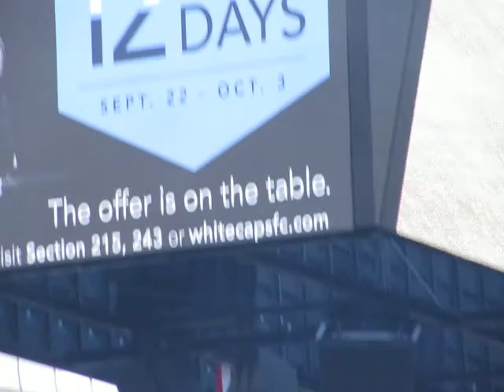Whitecaps FC vs. Colorado Rapids (23Sept2012) 1 of 8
1st half: Whitecaps FC vs. Colorado Rapids, Sunday 4:30pm PT, Sept 23, 2012